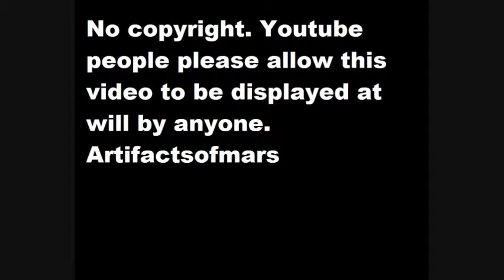Obama wants government spooks in newsrooms! It must be stopped!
Obama is pushing ahead with a plan to put government spooks in newsrooms, supposedly to look at the content and how news stories are selected. Anyone who cannot understand that this is an act of tyranny is just pitiful as far as I am concerned.
   The next think you know, no news outlet will be free to report the news; they need government approval before putting out a story. Wake up sheeple! This is tyranny!